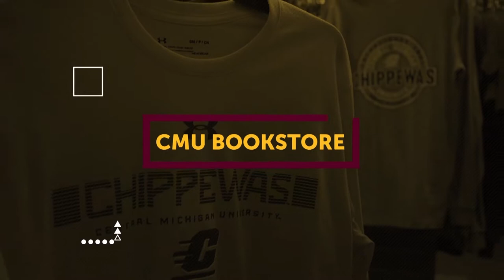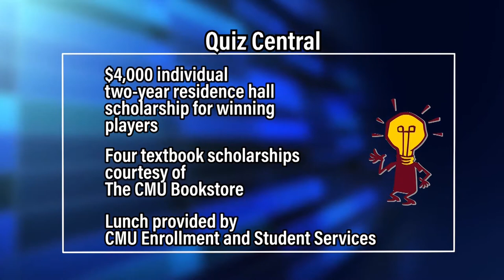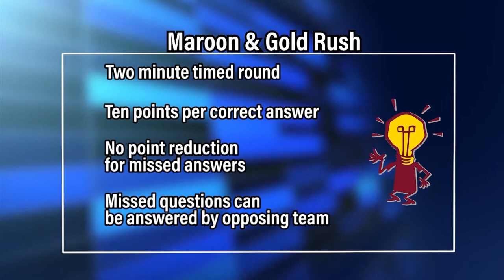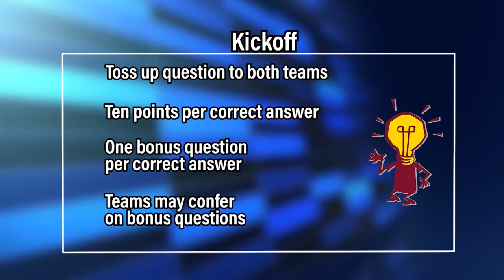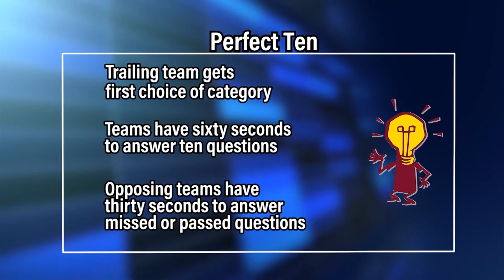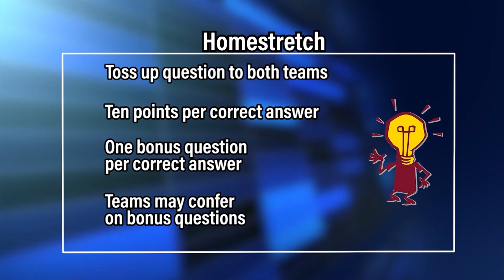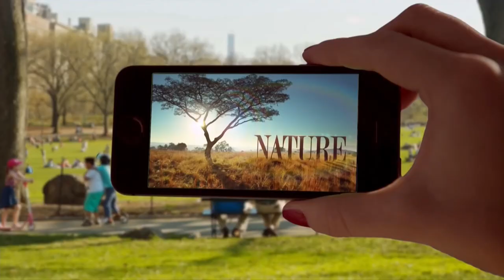Boyne City Cheboygan | Quiz Central | EP 1510